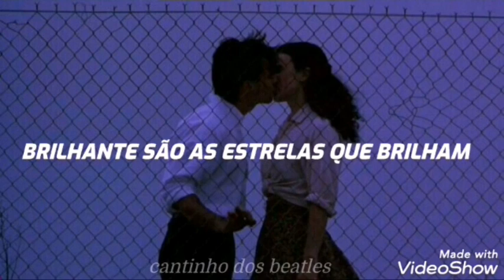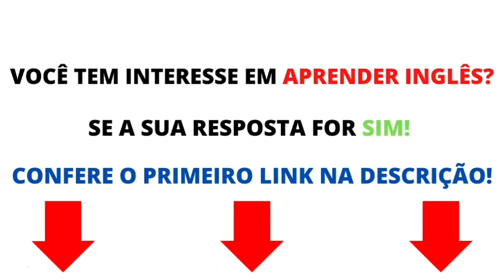The Beatles - And I Love Her _ legendado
VOCÊ TEM INTERESSE EM APRENDER INGLÊS?
SE A SUA RESPOSTA FOR SIM!

Comentem ✍🏻

Se inscrevam 🔔

Compartilhem 🔁